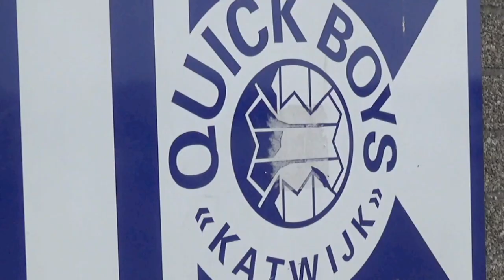Dirk Kuyt foundation